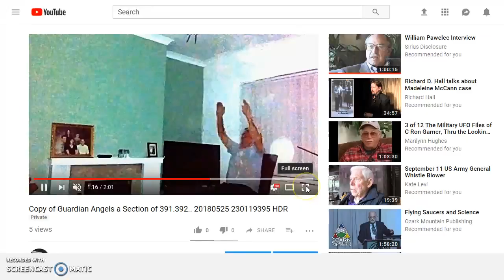Copy of Orb turns me into a TV receiver. 424. Recording #155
As a large orb passes my body it lights up my clothes and as this light passes my arm and head it projects images onto my body, at 1:15 the best image, a black woman with a head scarf on and in front a woman with a face veil.